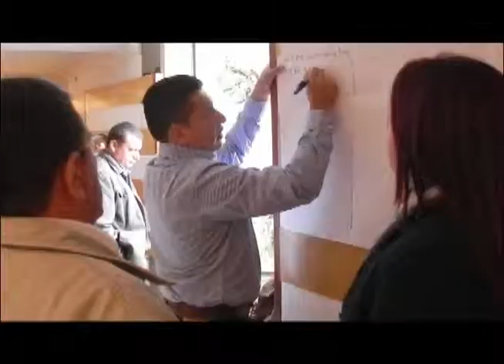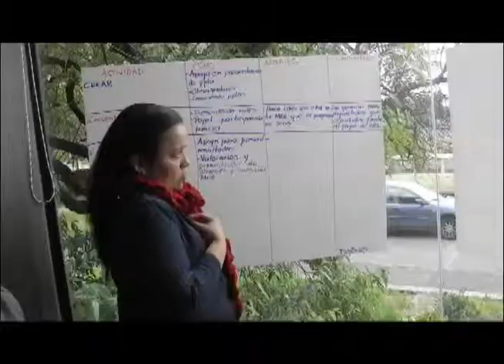Encuentro de los Equipos Regionales de Seguimiento y la Unidad Nacional de Gerencia.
Se desarrollo en la ciudad de Bogotá en las instalaciones del Instituto colombiano para la Agricultura ICA, Ciudadela Universitaria. El encuentro con los directivos y responsables de los Equipos Regionales de Seguimiento. Entidades encargadas por la Unidad Nacional de Gerencia del programa Oportunidades Rurales, para efectuar las actividades de Seguimiento y evaluación y la interventoría de los proyectos a cofinanciar durante el año 2011, fase del proyecto que tiene como propósito el fortalecimiento empresarial de las organizaciones rurales seleccionadas por concurso para este año donde se ha dado la oportunidad de apoyar a organizaciones que fueron apoyadas en el inicio del programa.